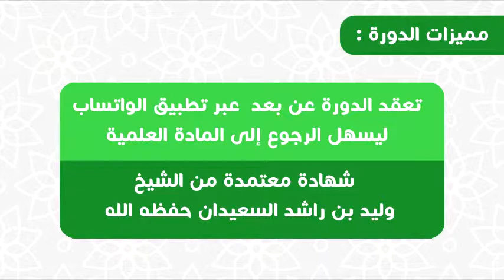توحيد الالوهية هو الذي ارسلت به الرسل ونزلت به الكتب